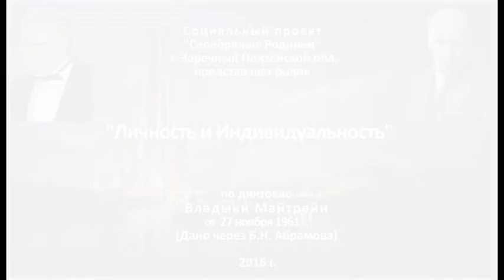Личность и Индивидуальность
"... Жить ... ради других, ради Общего Блага - значит бессмертие своё утвердить..."